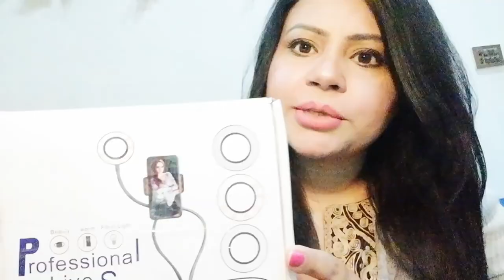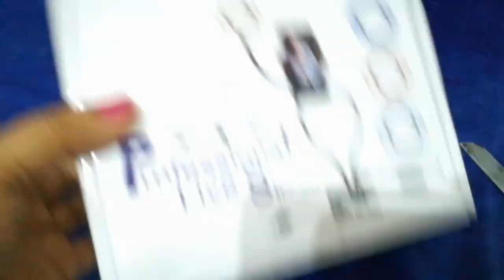BEST AND AFFORDABLE RING LIGHT WITH Mobile STAND || REVIEW AND UNBOXING | How To Put It Together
This Channel Create for Travelling informations, Events , Cooking , Comedy and informative Videos.
Lets Discover the world with Mumtaz Bano Vlogs

گرم یا وول کپڑے کیسے دھوئیں

آٹومیٹک مشین میں نیل دینے کا طریقہ

ڈیپ کلین زیادہ گندے کپڑوں کے لیے

سلو واٹر پرابلم

 فلٹر کیسے صاف کر لیں

Why Feel liquid inside tub

گرم پانی کیسے ڈالیں

رضا ئی اورکمبل کیسے دھوئیں
 Heavy load washing

آٹومیٹک مشین میں فینسی کپڑے کیسے دھوئیں
How To Use Delicate Function

آٹومیٹک مشین کا ٹب کلین
How to  use Tub Clean Function

کپڑوں کو سپن کیسے کریں

ایر ڈرایر فنکشن کیسے استعمال کریں

ایک بار سرف میں تین بار کپڑے کیسے دھوئیں